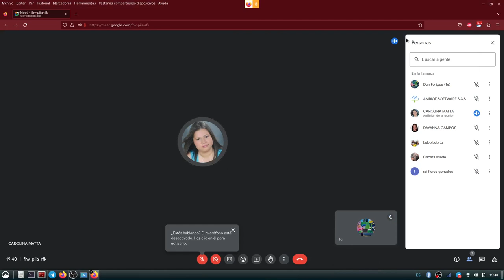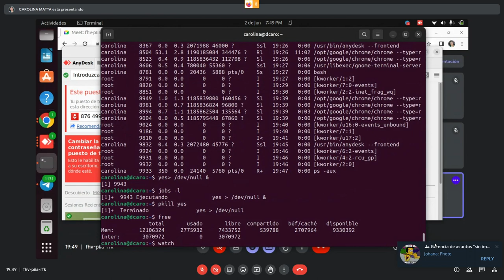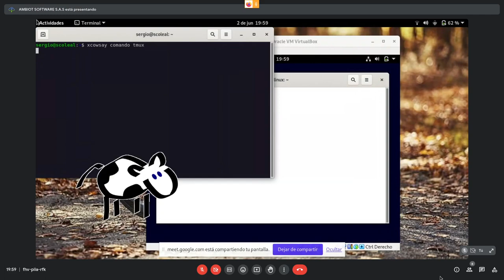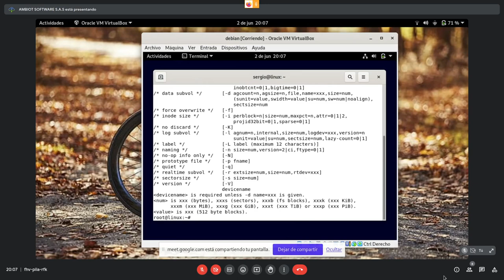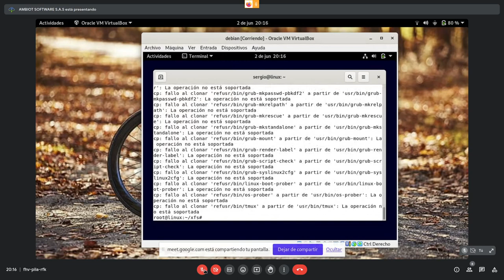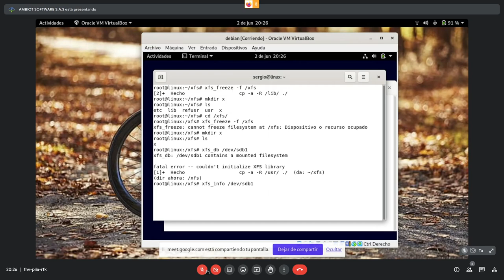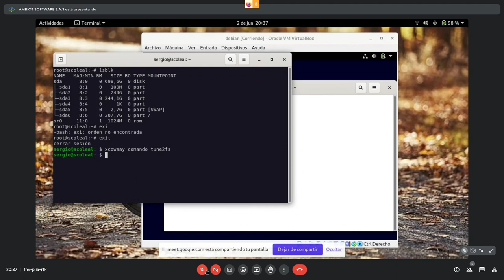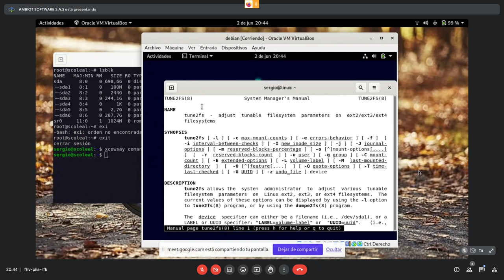Curso LPIC 2023 - Sesiones LPIC 13 - Manejo de procesos y discos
== @Caromatta Viernes 2 de junio 7:30 PM ==

pgrep
pkill
killall
screen
watch
tmux
xfs_db
xfs_info
dumpe2fs
tune2fs